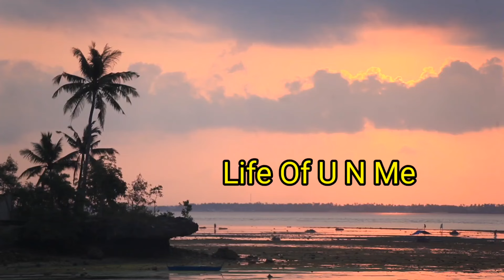Giva Mangalsutra Chain Review/First Experience Worth or Not/Unboxing My Giva Mangalsutra Chain